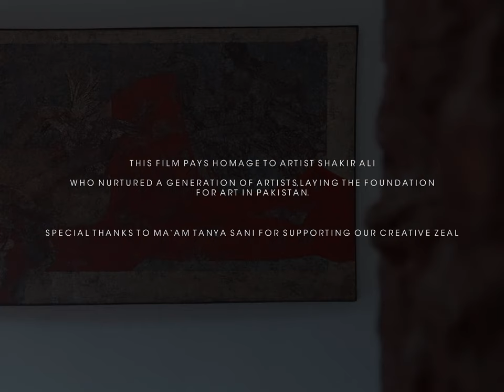The Archival Closet Demi Couture Collection '22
When you walk in a costume gallery at a museum, does it occur to you that the clothes in those glass encasings were once worn by individuals like us?

Our collection pays tribute to artist Shakir Ali’s residential museum by shedding light on the archival nature of garments.

The notion ‘Garments of today, will be in museums of tomorrow’ is the primal theme of this film.

Color Coded Crime takes pride in being able to work with a team of immensely talented, creative people who always fill their work with love. Each individual effort has never failed to shine through in the collective whole.

Creative Director: Mahrang Anwer

To our amazing team:

The muse herself: Eman Suleman

The visionary: Naveed Amjed